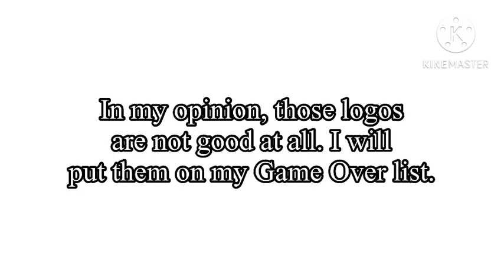Me getting revenge on three of my least favourite logos